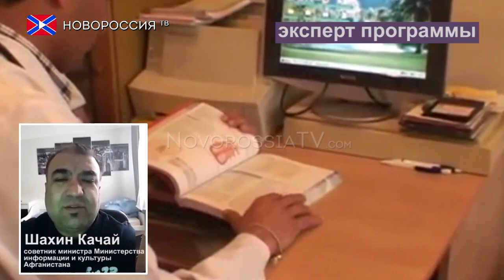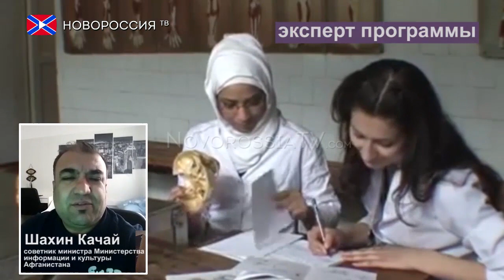"Путь Правды" Студенты медуниверситета за Донбасс!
В рамках аналитической программы "Путь Правды" Дмитрий Подорожник пообщался с ребятами из Индии и Ирака, которые являются студентами Донецкого медицинского университета имени Горького. Они решили продолжить обучение в Донецке.